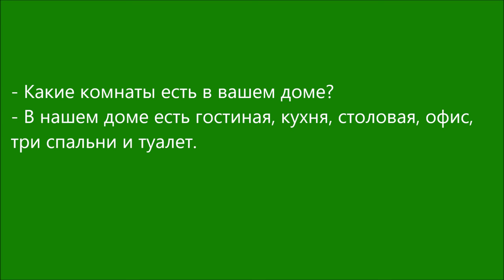Russian Dialogue 99 (какие комнаты есть ...)